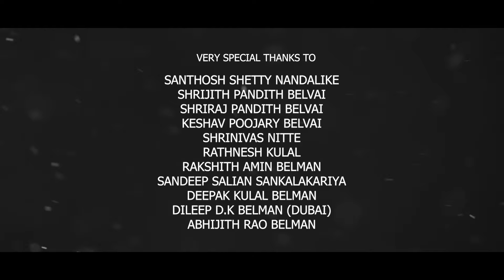LOCAL LOVE ALBUM SONG || SAURESH KAVOOR | ASHOK BOLA | NEHA SALIAN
ಈ ಕಾಲೋಡ್ ನಮ್ಮ ಗತ್ತುದ ಮಾಮಿನ ಮಗಳೆನ್ ಬಚ್ಚಾಲಿ ಜವನೆ ಒಂಗರೆ  ಪೊಂಡ ದಾದ ಅಪುಂಡು ಪಂದ್ ತೆರಿಪಾವರೆ
ನಿಕಲ್ನ ನಿರೀಕ್ಷೆದ ಪೊಸ ಲವ್ ಆಲ್ಬಮ್ ಸಾಂಗ್ "ಲೋಕಲ್ ಲವ್" ಬಿಡುಗಡೆ ಆತ್‌ಂಡ್ ಮಾತೆರ್ಲ ತೂಲೆ, ಸಪೋರ್ಟ್ ಮಲ್ಪುಲೆ
ನಿಕ್ಲೆನಾ ಮೋಕೆದೊಟ್ಟಿಗೆ ಶೇರ್ ಮಲ್ಪರೆ ಮರಪೋಡ್ಚಿ

😍ಸಾಹಿತ್ಯ ಮತ್ತು ಸಹ ನಿರ್ದೇಶನ :  ಸೌರೇಶ್ ಕಾವೂರು
ಗಾಯನ ಮತ್ತು ನಟನೆ : ಅಶೋಕ್ ಬೋಳ
ಛಾಯಾಗ್ರಹಣ: ಅವಿನಾಶ್ ಕಾವೂರು
ಸಂಕಲನ: ಮೇಡ್ ಇನ್ ಮಂಗಳೂರು, ಭರತ್ ಡಿ ಎಸ್ ಪೂಜಾರಿ
ನಿರ್ದೇಶನ: ಮ್ಯಾಡಿ(ಮಂಜು)
ನಟನೆ: ಅಶೋಕ್ ಬೋಳ, ನೇಹಾ ಸಾಲಿಯಾನ್, ಸೌರೇಶ್ ಕಾವೂರು, ಕಿರಣ್ ಸುವರ್ಣ ಮಾಳ, ಶ್ರೀನಿವಾಸ್ ನಿಟ್ಟೆ, ಶರಣ್

👇👇 LYRICS FOR THIS SONG  👇👇

ಒಂತೇ ಪೊರ್ತು ಪಾತೆರುಯಾ ಮಾಮಿನ ಮಗಲೇ
ಉಂತುದು ದಾನೇ ಗತ್ತ್ಡ್ ತೂಪಾ ಬೊಡ್ಚಿಯ ರಗಳೇ
ಕರಿಮಣಿ ಮಾಲೆ ದಾರೆದ ಸೀರೆ
ನಿಕ್ಕಾದ್ ದೈಯಿದೆಯಾ
ಮೋಕೆದ ತೆಲಿಕೆ ನೈಲ್ ನಲಿಕೆ
ನಾಚಿಕೆ ದಾಯೆಯಾ
ದ್ರಾಕ್ಷಿದ ಕಣ್ಣ್ ಎನ್ನ ಪೊಣ್ಣು
ದಾಯೆ ಈತ್ ಪೊರ್ಲು ಆ ಯೋಲಾ.
ಐಸಿರಿಯೇ.
ಸಾ.. ದನಿಸ..ದನಿಸಮಗಮಗಾಸ...ದನಿಸ ಗಗಸ ಮಪಗಸ ಗಗ ಸರಿಗಸ
ಕನಟ್ ಇನಿ ಬರುವೇ ಎದ್ಕೊನುಯಾ ಈಯೇ
ಬತ್ತ್ಂಡಾ ತಮ್ಮನಾ ಕೊರುವನಾ ಈಯೇ..
ಅಟ್ಟಿದ ಮಲ್ಲಿಗೆ ಮುಡಿಪೊಡಯಾ
ಕುಡ್ಲದ ಪೇಂಟೆ ತಿರುಗೊಡುಯಾ
   ಪೊರ್ಲುಗೆ ಪೊರ್ಲುಗೆ ಎನ್ನಾಲ್
   ತೂಪಿನಾ ದೃಷ್ಟಿಡೇ ಕೆರುವಾಳ್
ನೆರಳಾದ್ ಒಟ್ಟಿಗೆ ಬರುವನಾ ಇಲ್ಲಾಡೆ
ಒಂಜಿ ಸಾರಿ ಎನನ್ ತೂಲಯ

ಎತ್ತ್ ಸತ್ತಿ ಈಯೇ ತೂವಂದೆ ಪೋಯಾ
ಕೋಪ ಪೂರ ಇನೀ ದಾಯೆ ಇಂಚ ಮಾಯಾ
ಉಡಲಾ ಜಾಗ ದೆತ್ತೊನುಯಾ
ಕಡಲಾ ಮುತ್ತು  ಪತ್ತೊನುಯಾ
 ಮೋಕೆಗೆ ಪ್ರಿÃತಿಗೆ ನಿನ್ನಮಿತ್ತ್ಯಾ
 ಆಸೆಗೆ ಆಸೆಗೆ ತೆರಿವೊನುಯಾ
ಮನಸ್ಸ್ ಎನ್ನ ಕನ್ನಡಿ
ಮಲ್ಪೊಚ್ಚಿ ಪುಡಿ ಪುಡಿ
ತುಳುನಾಡ ಎನ್ನ ಐಸಿರಿ
ಹೋಯ್...ಕರಿಮಣಿ ಮಾಲೆ ದಾರೆದ ಸೀರೆ
ನಿಕ್ಕಾದ್ ದೈಯಿದೆಯಾ
ಮೋಕೆದ ತೆಲಿಕೆ ನೈದಿಲೆ ನಲಿಕೆ
ನಾಚಿಕೆ ದಾಯೆಯಾ
ದಾಯೆ ಈತ್ ಪೊರ್ಲು ಆಯೋಲಾ.
ಐಸಿರಿಯೇ. ಸಿಂಗಾರಿಯೇ.